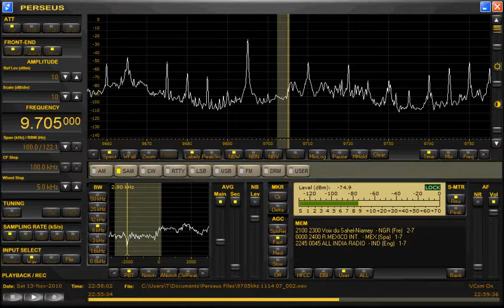今日の9705kHzその5 1114 0757JST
北と中華の挟撃にめげず可愛い歌声の国歌